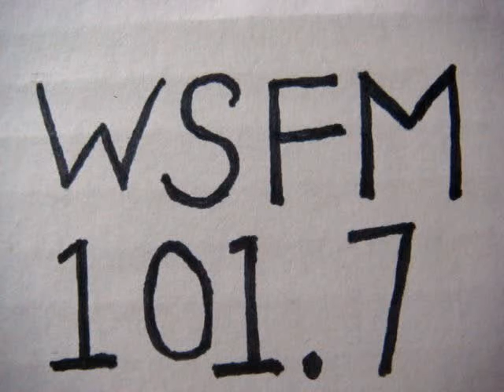No 949 Your song with Richard Mercer. 30 October 2014